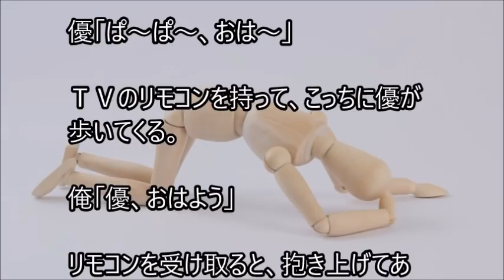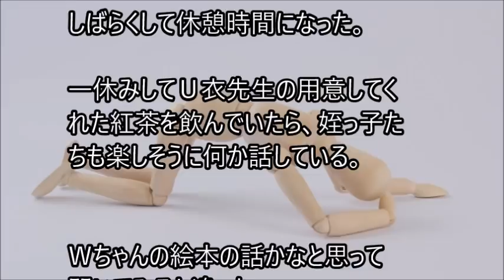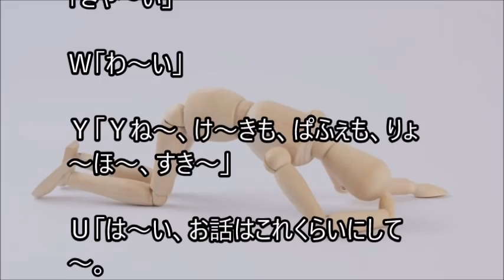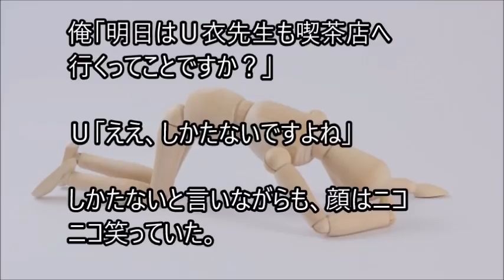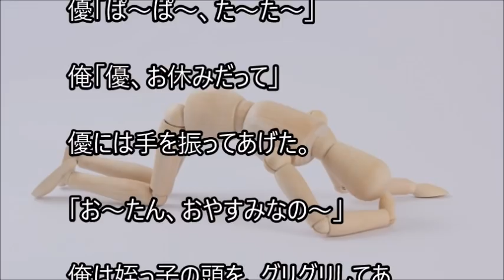俺と姪っ子のお付き合い－朝昼晩－その1321